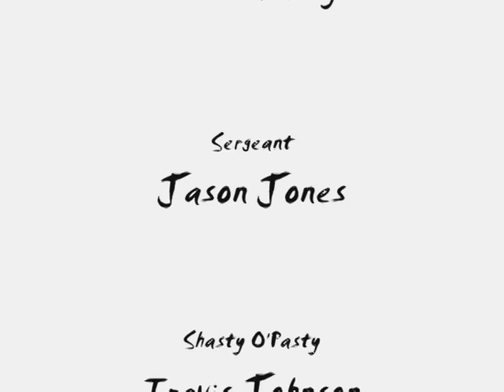Ball and Chain